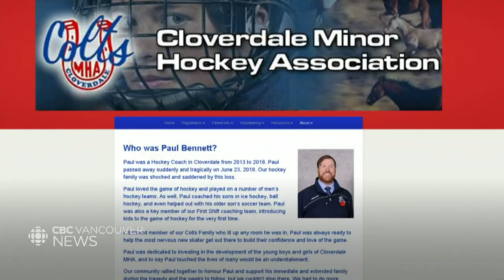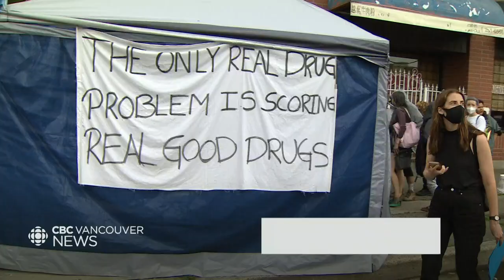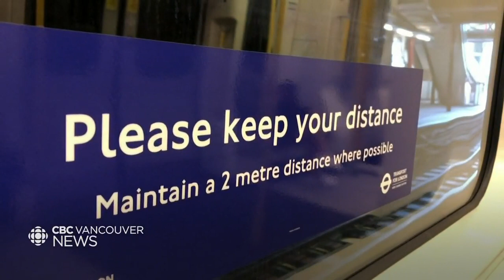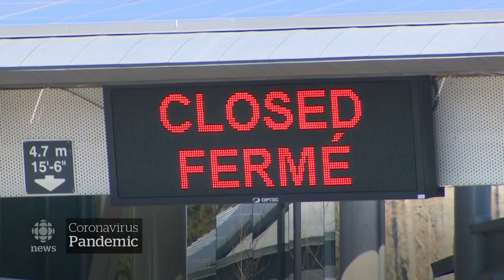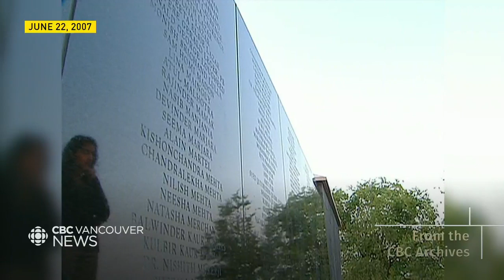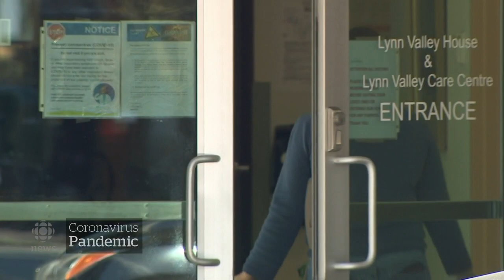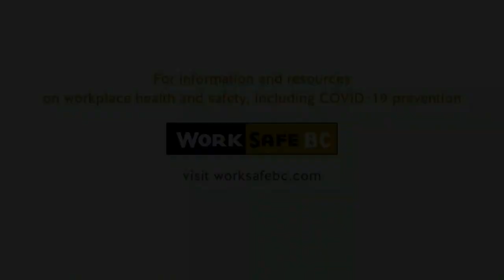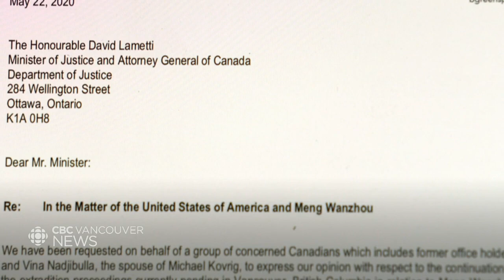WATCH LIVE: CBC Vancouver News at 6 for June 23 - Video of Officer Sparks Outrage, New COVID-19 Data